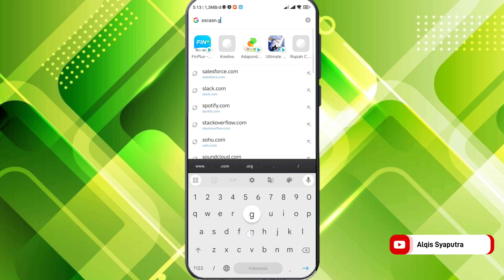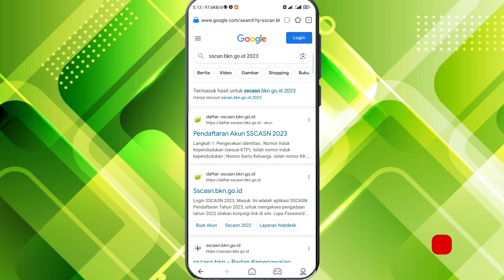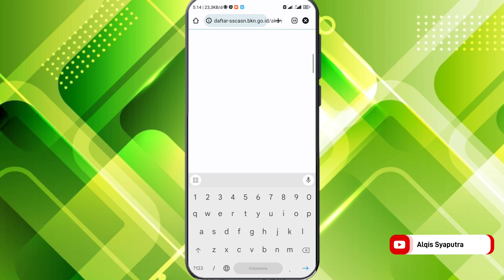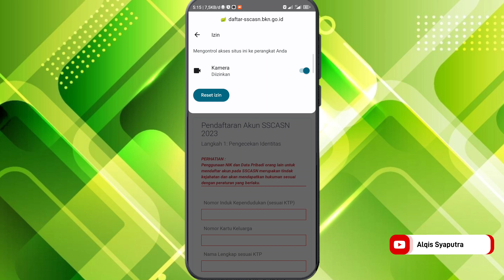CARA ATASI TIDAK BISA SWAFOTO PENDAFTARAN AKUN SSCASN 2023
AS